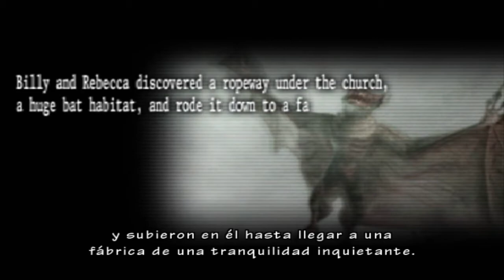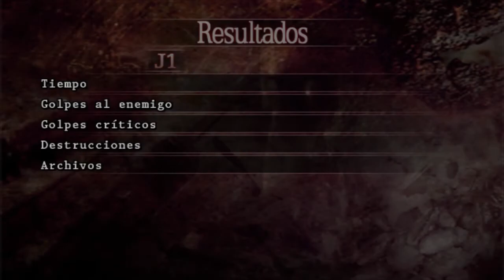Resident Evil: The Umbrella Chronicles Parte 3 Gameplay Español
-Descarrilamiento del Tren 3